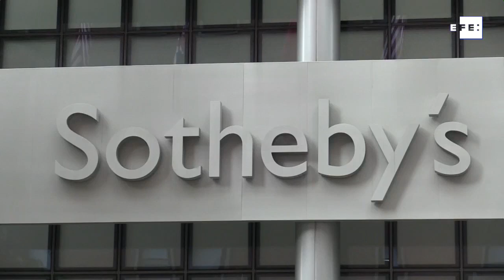Colecionador compra casa de leilões Sotheby's por US$ 3,7 bilhões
Nova York, 17 jun (EFE/EPA).- (Imagens: Alba Vigaray).- A casa de leilões Sotheby's anunciou nesta segunda-feira que chegou a um acordo para ser adquirida pela BidFair USA, empresa propriedade do colecionador de arte Patrick Drahi, em uma transação avaliada em US$ 3,7 bilhões.